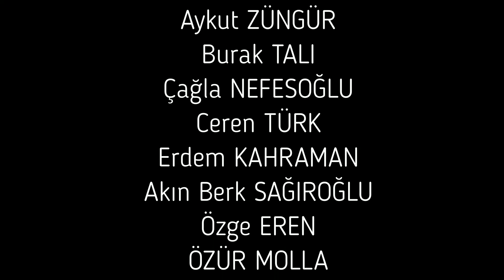hareket bitti :)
deu gsf oyunculuk 2017 son hareket dersi